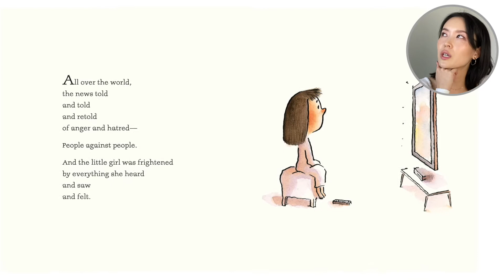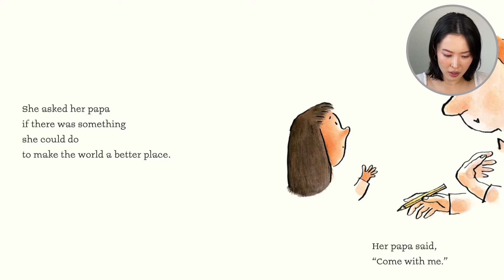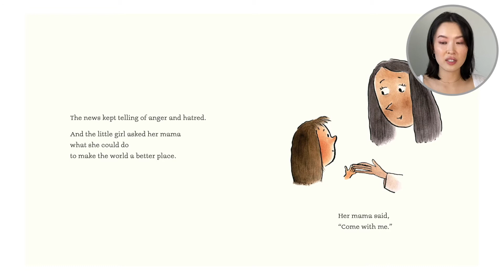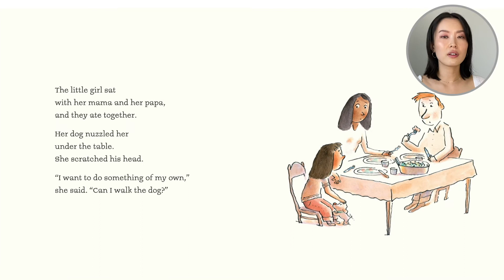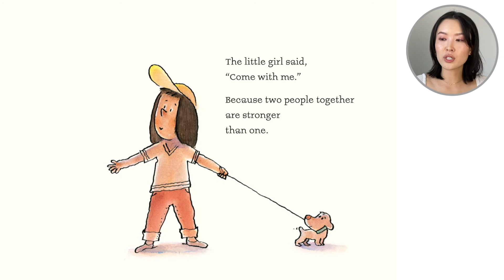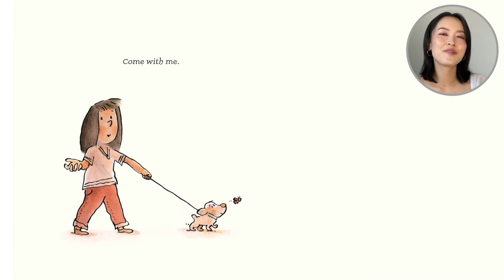Come With Me by Holly M McGhee and Pascal Lemaître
Want a free and fun worksheet for this story?

A young girl is worried about the hatred and divisive events she sees on the news and asks her parents what she can do to help. Her parents take her around town where she witnesses and mimics their acts of kindness towards others. She continues to spread kindness by inviting others to draw and play with her. This book teaches us that every act of kindness, no matter how small, can make a big difference! If everyone was to nice to each other, the world will be a better place.